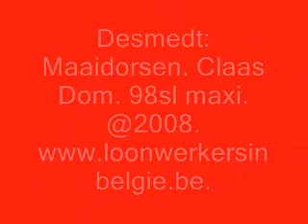Desmedt G.: Maaidorsen.